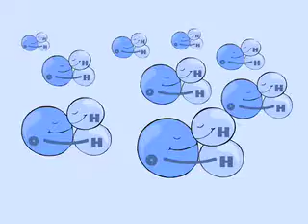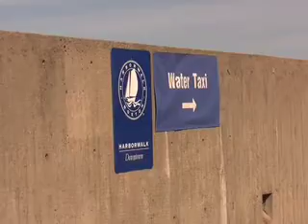Blue Impact - Higher Harbor Waters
Climate change is real and its already having an effect on ocean ecosystems. See how rising temperatures are affecting your favorite ocean animals.
This New England Aquarium Tour is available in English, Spanish, Portuguese and Closed Caption for podcast and download